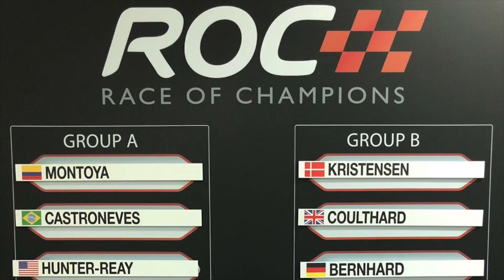Welcome to ROCRiyadh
This weekend's Race Of Champions in Riyadh pits some of the world's greatest drivers against each other in equal cars. Don't miss any of the action from the King Fahad International Stadium on 2 and 3 February